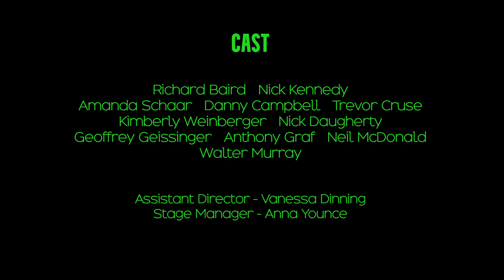PUBLIC ENEMY - Trailer - New Fortune Theatre Company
New Fortune Theatre Company's presents Henrik Ibsen's PUBLIC ENEMY in a new version by David Harrower

Playing June 8 - July 2, 2023 in Point Loma, San Diego. for tickets and information.